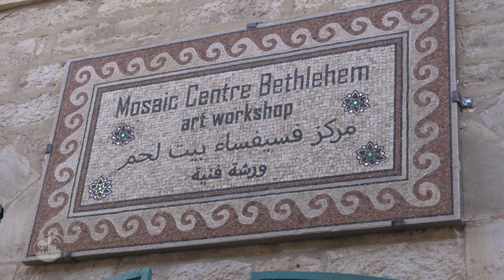Art de la mosaïque et formation professionnelle